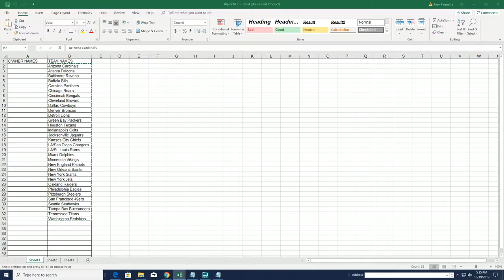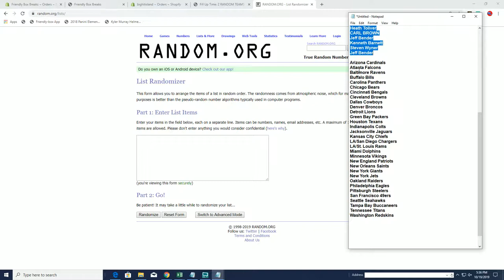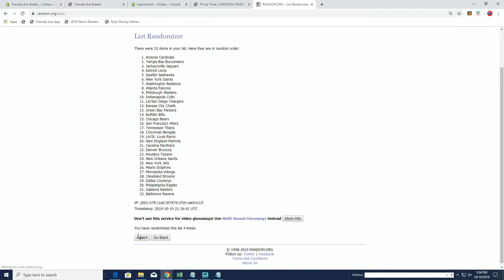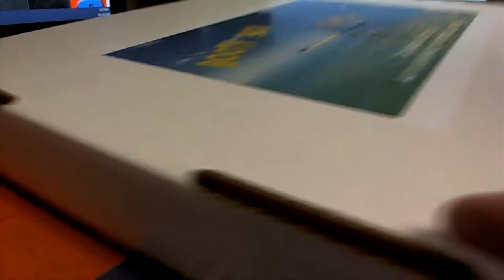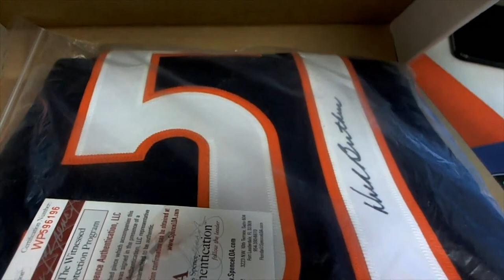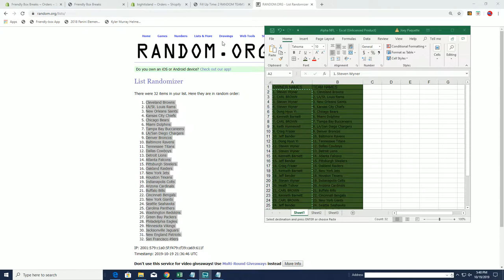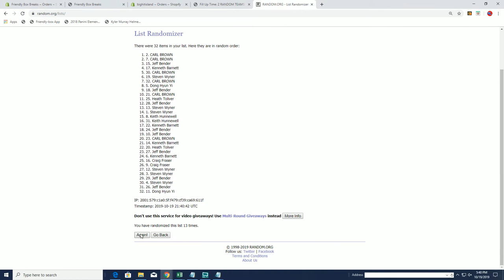2 RANDOM TEAMS FORMAT Daniel Jones Helmet Series NO DUD ZONE BHI THE BOOTY BOX FOOTBALL JERSEY ID 19